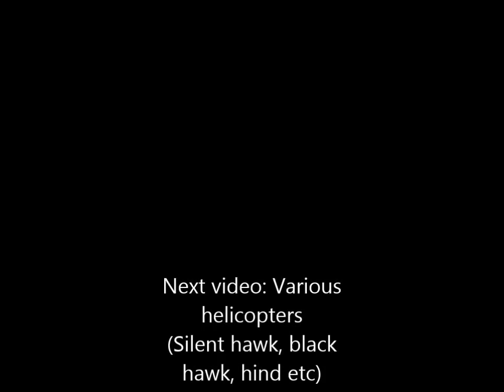GTA SA: B2 Stealth bomber take off and landing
I take off the B2 stealth bomber from Verdant Meadows and land it nearby at Las Venturas International airport.
Grand Theft Auto San Andrwas